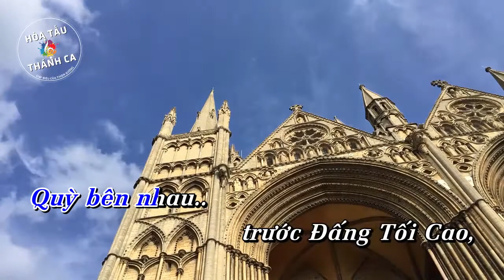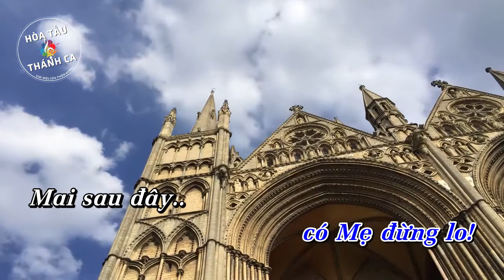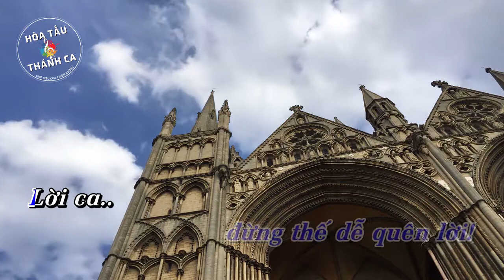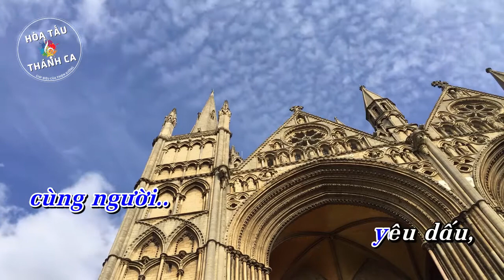DIỄM TÌNH CA 3 | Hòa tấu Saxophone, Guitar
Hòa tấu: DIỄM TÌNH CA 3 | Saxophone, Guitar

- Sáng tác: Lm. Thành Tâm
- Saxophone: Phạm Quang Trung
- Guitar: Nhật Nguyên